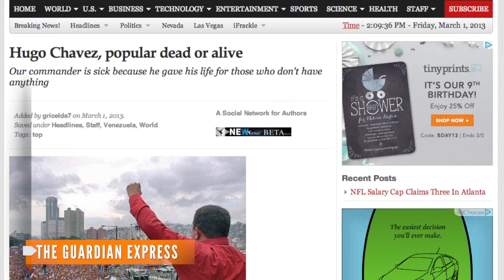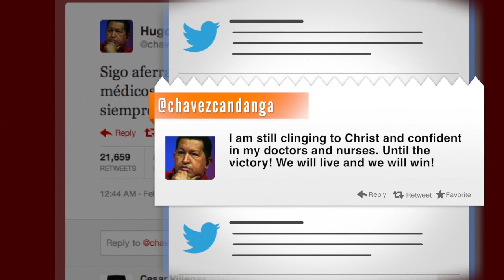Is Venezuelan President Hugo Chavez Alive or Dead?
There are conflicting reports over whether Chavez has died. He has been receiving treatment for an undisclosed type of cancer.